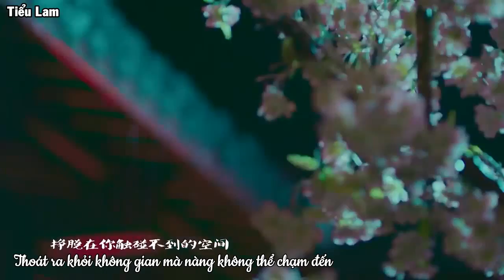[ Vietsub ] Một thế giới khác - NZBZ | OST Diễm thế phiên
OST Diễm thế phiên
Theme song : 另一个世界  | Một thế giới khác
Artist : 南征北战NZBZ | Nam Chinh Bắc Chiến NZBZ
Tran : Tiểu Lam
Not not reup